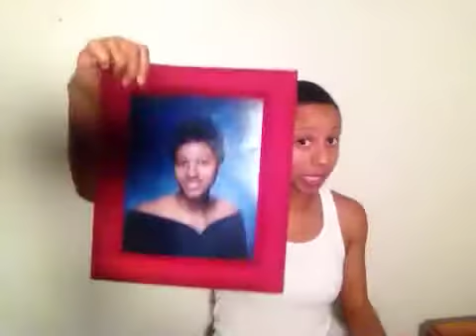Why Did I Cut My Hair? 21 Video Challenge Day 12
Why did I cut my hair | 21vlog challenge day 12. Many people have asked me that question, why did I cut my hair? I have been getting chemicals in my hair since a young child and I have never knew my real texture.
One day right before putting in more chemicals I had an ah-ha moment and told myself I cannot do this no more. I got my hair cut the very next day and never looked back. I am loving my shaved head lol.

Thanks again for watching Why did I cut my hair |21vlog challenge day 12 !